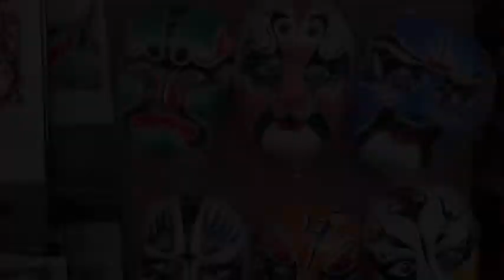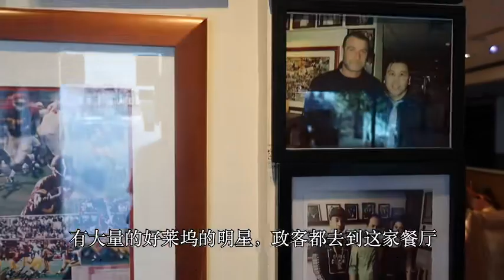试吃美国“黑暗料理”——美式中餐 f8